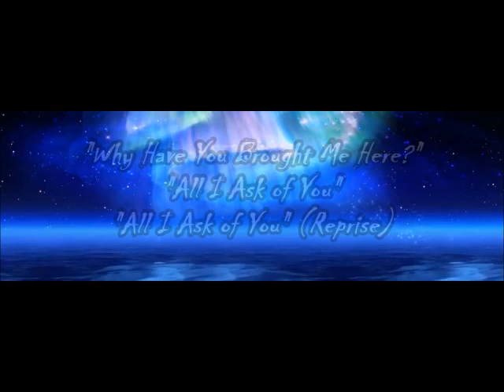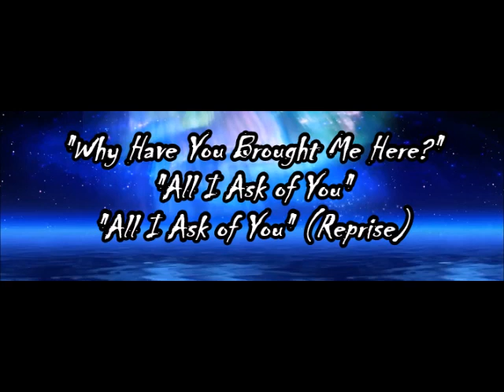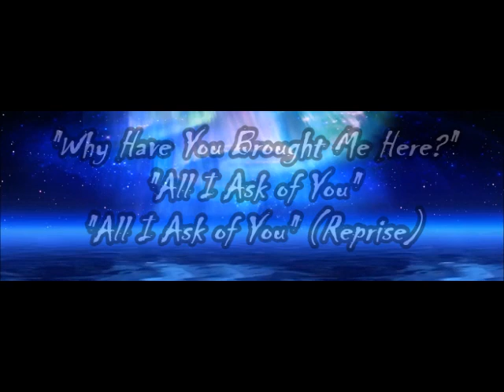Phantom of the Opera - " Why Have You Brought Me Here" - "All I Ask of You"